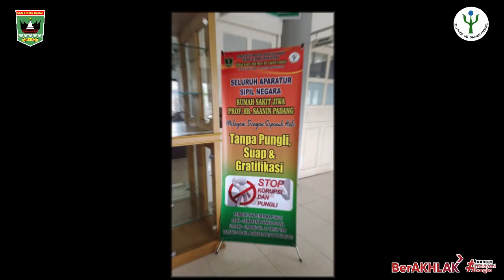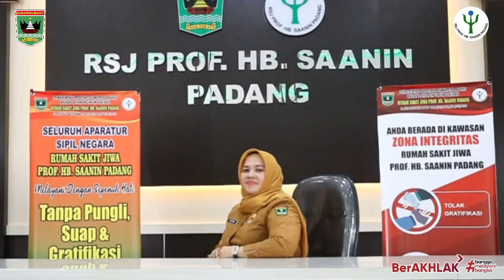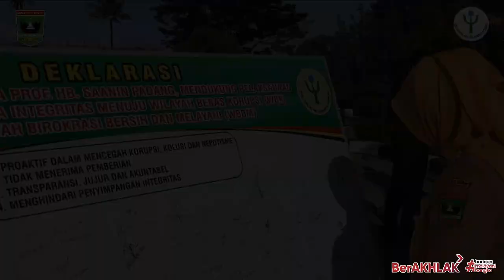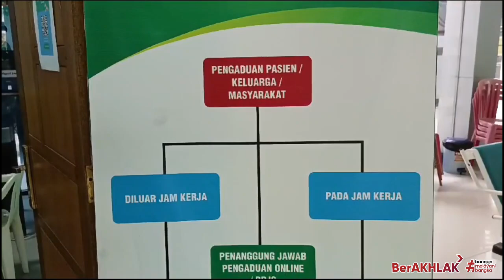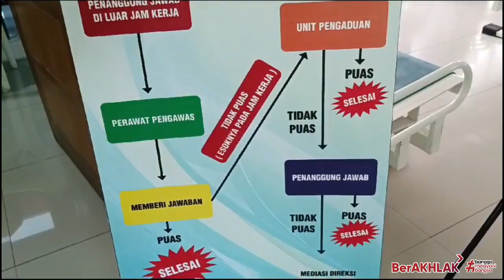ZONA INTEGRITAS RS. JIWA PROF. HB SAANIN PADANG MENUJU WILAYAH BEBAS KORUPSI TAHUN 2024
RS JIWA PROF HB SAANIN  PADANG ADALAH RUMAH SAKIT KHUSUS JIWA KELAS A YANG BERLOKASI DI JALAN RAYA ULU GADUT PADANG SUMATERA BARAT

RUMAH SAKIT INI BERWAWASAN LINGKUNGAN YANG ASRI SEBAGAI PERWUJUDAN GREEN HOSPITAL

SEJAK TAHUN 2019 RS JIWA PROF HB SAANIN  PADANG MEMBANGUN ZONA INTEGRITAS, DAN SAMPAI SAAT INI SELALU DILAKUKAN PERBAIKAN PERBAIKAN DEMI MEWUJUDKAN ZONA INTEGRITAS MENUJU WILAYAH BEBAS KORUPSI

ENAM ASPEK AREA PERUBAHAN YAITU MANAJEMEN PERUBAHAN, PENATAAN TATA LAKSANA, PENATAAN SISTEM MANAJEMEN SDM, PNEGUATAN AKUNTABILITAS, PENGUATAN PENGAWASAN DAN PENGUATAN KUALITAS PELAYANAN PUBLIK

SALAH SATU WUJUD PERBAIKAN TERSEBUT PADA TANGGAL 24 JULI 2024 PEMERINTAH PROVINSI SUMATERA BARAT MENGUSULKAN RS JIWA PROF HB SAANIN  PADANG KE MENTERI PENDAYAGUNAAN APARATUR NEGARA DAN REFORMASI BIROKRASI REPUBLIK INDONESIA, SEBAGAI CALON UNIT KERJA BERPREDIKAT MENUJU WILAYAH BEBAS DARI KORUPSI

MELALUI KERJA KERAS TERJADI PENINGKATAN ZONA INTEGRITAS TIAP TAHUN SALAH SATUNYA DIBUKTIKAN DENGAN CAPAIAN NILAI SISTIM AKUNTABILITAS KINERJA TAHUN 2023 YANG MEMPEROLEH NILAI 83,77  DENGAN KATEGORI A YANG ARTINYA RS JIWA PROF HB SAANIN  PADANG MEMUASKAN, MEMIMPIN PERUBAHAN, BERKINERJA TINGGI DAN SANGAT AKUNTABEL

RS JIWA PROF HB SAANIN  PADANG TELAH MENUNJUK DIREKTURNYA SEBAGAI ROLE MODEL YANG MENJADI PENGGERAK UTAMA DALAM PEMBANGUNAN ZONA INTERGITAS

SEBAGAI ROLE MODEL DIREKTUR TELAH MENJADI CONTOH PADA LINGKUNGAN KERJANYA TENTANG BUDAYA KERJA, INTEGRITAS DAN SIAP MELAYANI MASYARAKAT